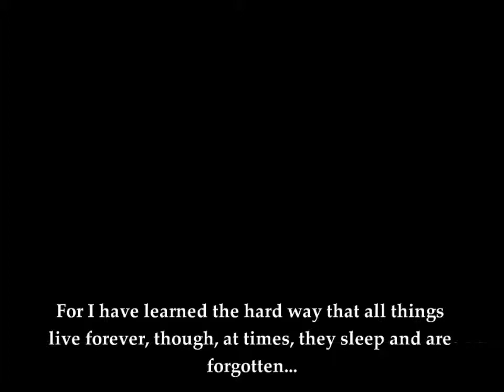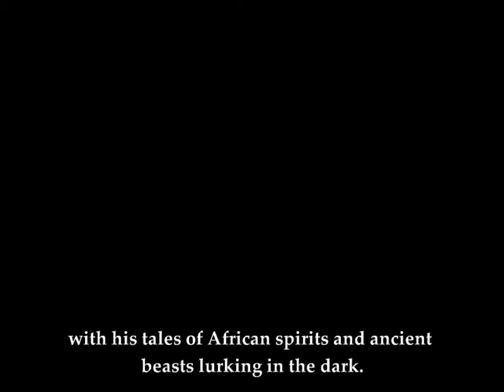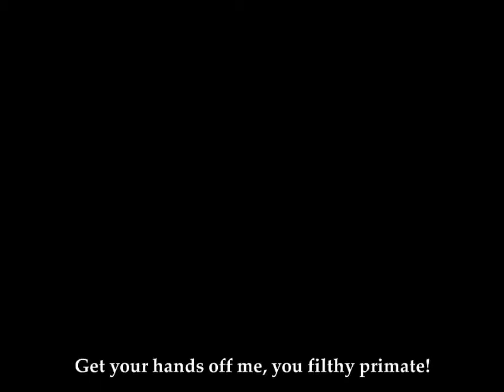deadfall adventures bölüm 1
steam dan 60 tl civarı bir fiyata alabilirsiniz